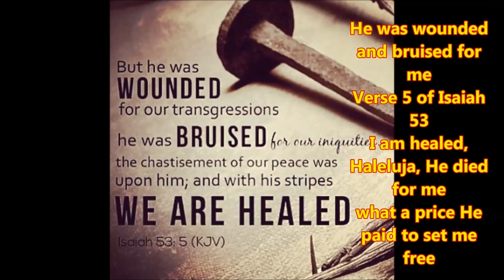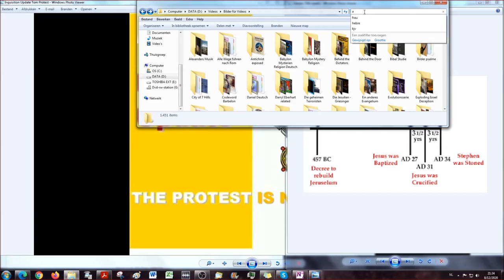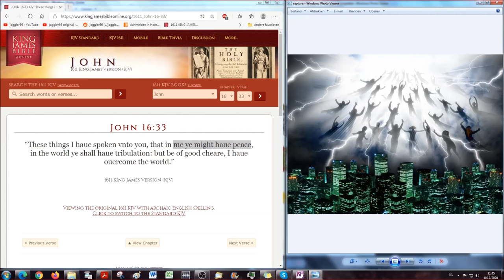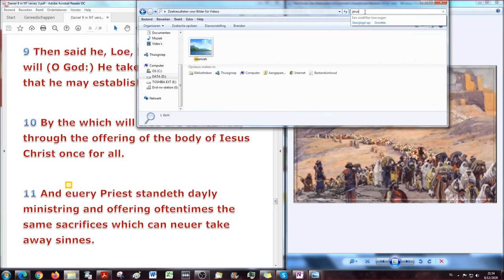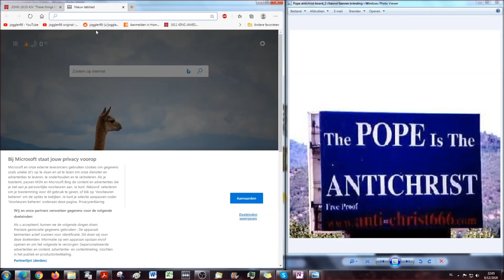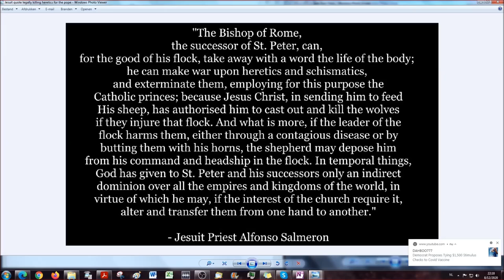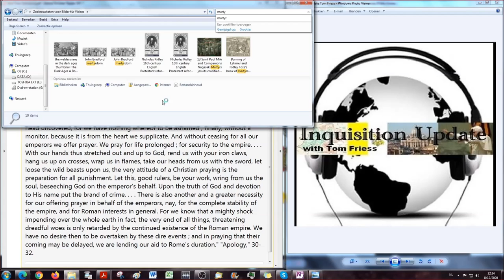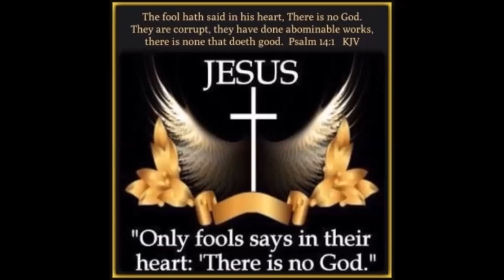… Futurism, Dispensationalism, Replacement Theology, Roman Mass - Exposed as LIES!